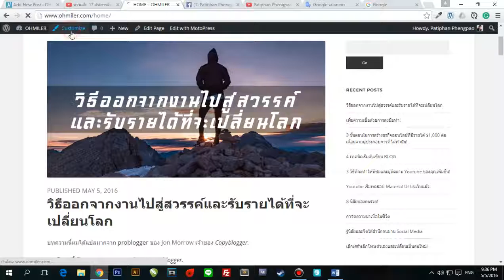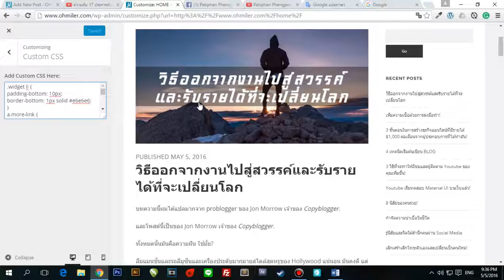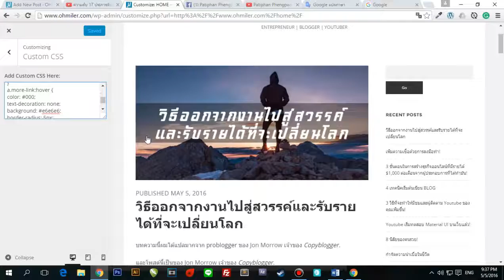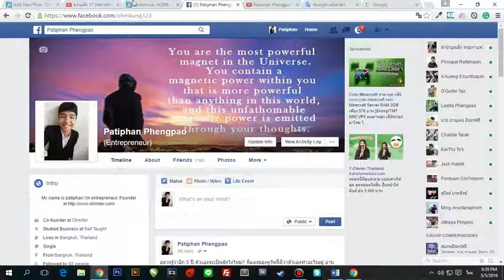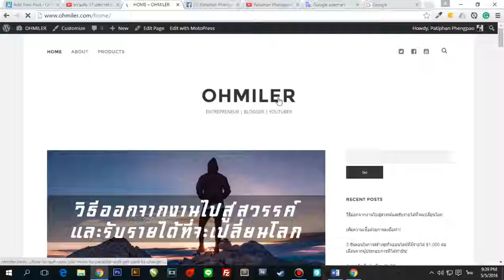Wordpress สอนการ Custom CSS